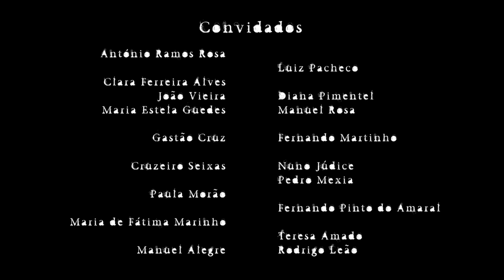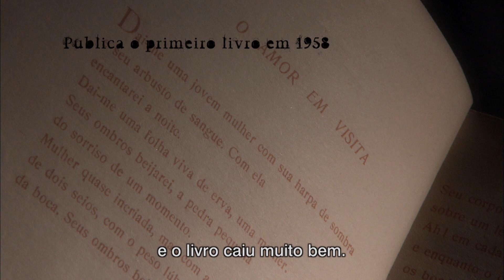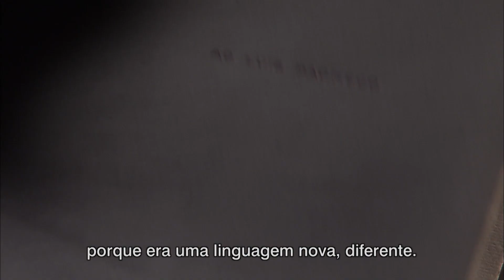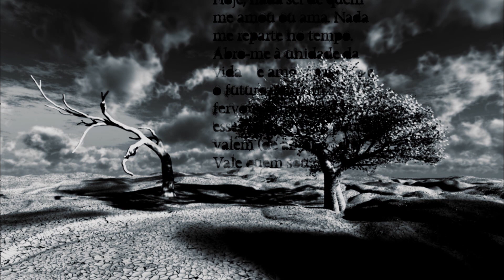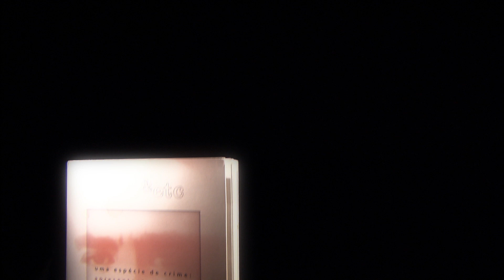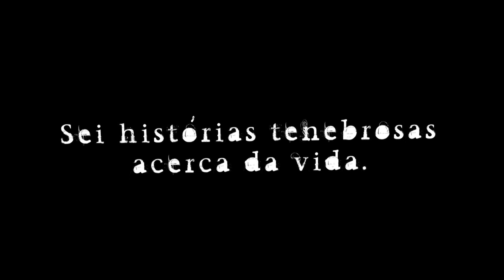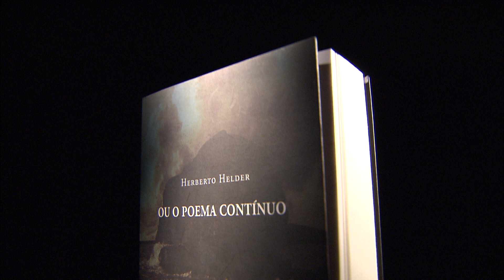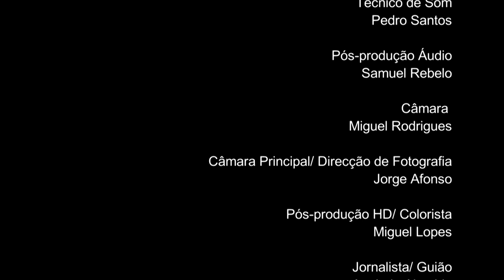Morreu o poeta Herberto Helder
Como fazer um documentário biográfico sobre um autor quando ele fecha todas as portas e impede os outros de falarem sobre si? Das 29 pessoas convidadas,
17 recusaram falar. Foi deste ponto que partimos para fazer o documentário “Herberto Helder – Meu Deus faz com que eu seja sempre um poeta obscuro”. “Nada há mais apaziguador que ter falhado em todos os lados da biografia”, uma frase que ajuda a compreender o percurso de um autor que deu a última entrevista em 1968 e que “se estava nas tintas” para a divulgação da sua obra.